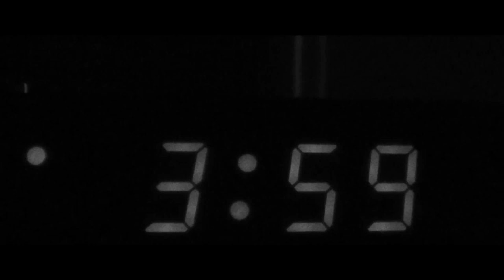Charlie Able - Country Boi (Official Video) - The Legend of Carlos Danger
St Joseph Missouri Hip Hop Artist Charlie Able
Music video for "Country Boi" off of the upcoming mixtape "The Legend of Carlos Danger"